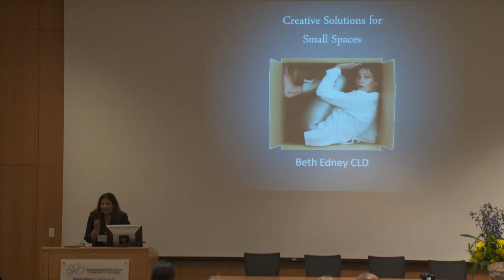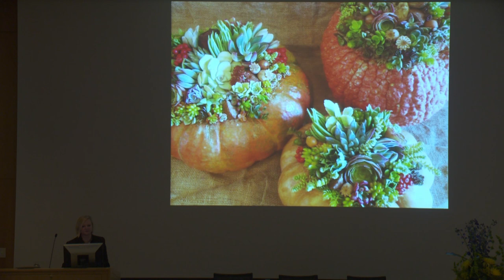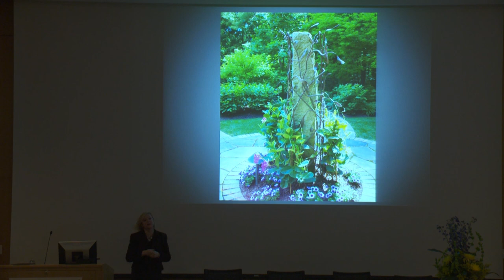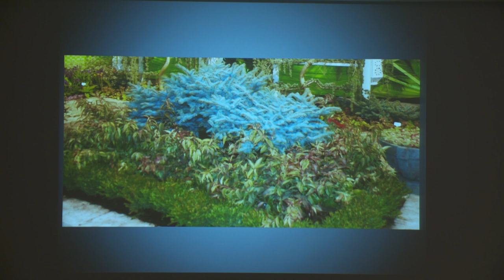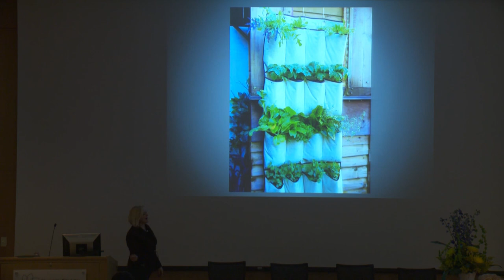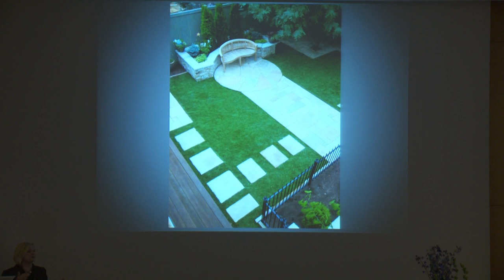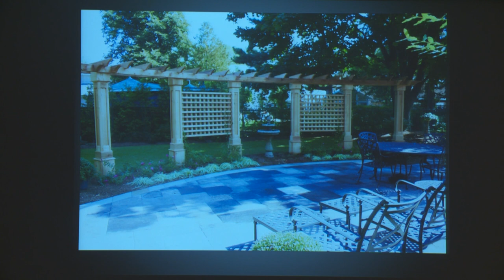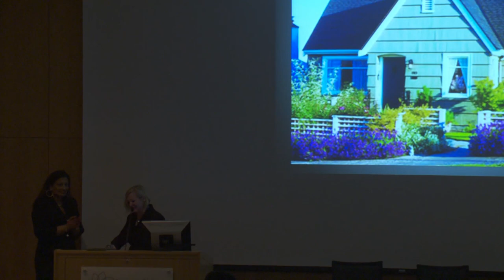Beth Edney, Creative Solutions for Small Spaces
Urban Horticulture and Pest Management
Friday, Feb. 21

Welcome Address
Dr. Joseph Sopcich, president, JCCC
Dalton Hermes, CEO, Hermes Landscaping.

The full schedule is as follows:

1.  Plenary Session
Urban Horticulture and Pest Management: How we articulate philosophy with practices.
Dr.  Catherine H. Daniels, Washington State University Research and Extension Center, Puyallup, Wash.
Public conversations about sustainability and health/safety are big determiners in how pest management is perceived, and carried out, in urban areas. Your clients or neighbors may be professionals in other disciplines who are used to asking for evidence of special certification, advanced training, credible written materials or websites that explain potential effects from treatments on their property (clients) or your property (neighbors). Plant choices, amount of hardscapes, and urban food systems are also a big part of the sustainability, health and safety conversations. Join us for a look into how these conversations are playing out in the Pacific Northwest.

2.  Four Seasons of Containers
Rita Randolph, Rita's Rare Plants, Tenn.
Everything from small tabletop centerpieces to large commercial installations, see how all kinds of plants are combined into what many people call 'Eye Candy'. Rita is a true artist and containers are her canvas, often spilling with unusual or underused colorful plant material. Professionally and passionately the focus is on plants for containers and small gardens. With an emphasis on Foliage FIRST, Rita explains why it's so important to combine textures and colorful foliage first, then, flowers are then a bonus! Annuals, perennials, conifers and shrubs will all be addressed. From the smallest pot to commercial installations, Rita's slides will inspire you.

3.  Pesticide Labeling Pertaining to Pollinator Protection
Meredith Laws, Chief, Insecticide-Rodenticide Branch, Registration Division
Office of Pesticide Programs, Environmental Protection Agency,  Washington, D.C.

4.  Lunch presentation: Growing Fruits and Nuts in the Urban Landscape
Matt Bunch, Horticulturist, The Giving Grove

5.  Creative Solutions for Small Spaces
Beth Edney, CLD, Designs By The Yard, Ontario, Canada
Designing small spaces can test even the most experienced designers, let alone the home gardener. Join Beth as she presents several creative solutions to common small spaces.

6.  Pest Management In Urban Horticultural Systems
Dr. Raymond Cloyd, Entomologist, K-State University

7.  Growing Roses in Urban Landscapes
Ed Holland, Treat America

8.  Community Gardens in the Midwest
Marlin Bates, Horticulture Extension Agent, K-State Research and Extension

9.  Urban Pest Update
Collin Wamsley, State Entomologist, Missouri Department of Agriculture

10.  Panel Discussion: Cultivate Kansas City
- Teresa Kelly, Get Growing KC team member.  Teresa Kelly has extensive experience operating market gardens, horticulture research projects, selling retail at a farmer's market and wholesale in Montana before she moved to Kansas City. She also was recently elected to the Roeland Park City Council.
- Sherri Harvel, Get Growing KC team member, owner.  Sherri started Root Deep Urban Farm in the fall of 2005 with the purchase of several vacant lots located in east Kansas City. She now sells at the Westport Farmers Market, through a small CSA, and works part-time for Cultivate KC as a Get Growing KC team member, helping others become growers.
- Alicia Ellingsworth, Gibbs Road Farm, Farm Manager.  Alicia manages the two-acre Gibbs Road Farm, a certified organic vegetable operation that sells at Brookside Farmers Market, through a 45 week, 40 member CSA, and to a growing list of local restaurants.

Saturday - Workshops

1.  Pest Diagnosis and Management Workshop
Dr. Raymond A. Cloyd

2.  Creative Solutions for Small Spaces

3.  Container Gardening Workshop: Come see first-hand how Rita 'Does it' !
Rita Randolph